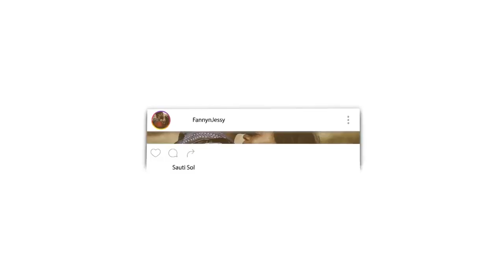Finesse - Bruno Mars ft. Cardi B - Gen Halilintar Cover 11 KIDS+Mom REACTION VIDEO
Fanny&jessy
Haspolat-lefkosa,via mersin 10,Turkey (cyprus international university)
mersin, turkey,99010